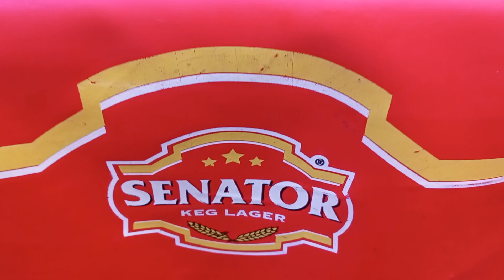Karishizzo apeleka Landlord, Mama mboga na mtu wake wa nduthi for drinks courtesy of Senator Keg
KBL is rewarding their customers with Sh10 million grand prize that will see 5 loyal customers stand a chance to win Kshs 2 million each, with Sh1 million set aside to improve their community as well as themselves. Additionally, there will be airtime worth Kshs 56 million, home shopping worth Kshs 12 million and home makeovers. You just need to
buy 2 500ml mugs (either Senator Lager or Dark Extra) to get issued with a scratch card. You then SMS a unique valid code found under the scratch panel to a 5-digit short code to 2121 to get an entry into the competition. One valid code gives one entry. The more entries you hand in the higher chances you stand to win!